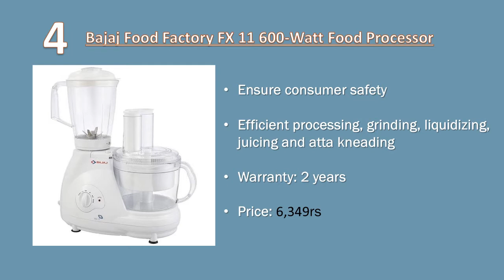5 Best Food Processors in India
► ► Links to the Food Processors we listed in this video:

► 1. Inalsa Fiesta 650-Watt Food Processor

► 2. Philips Daily Collection HR7627/00 Mini Food Processor

► 3. inalsa inox 1000-watt food processor

► 4. Bajaj Food Factory FX 11 600-Watt Food Processor

► 5. Philips Daily Collection HR7629/90 Food Processor